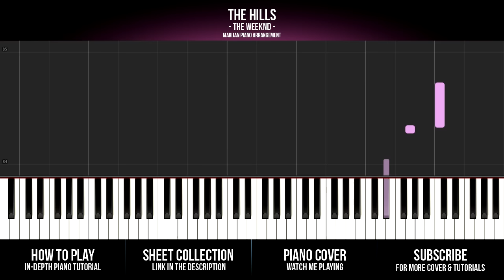How To Play: The Weeknd - The Hills | Piano Tutorial + Sheets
Piano Tutorial: How To Play The Hills by The Weeknd on piano.

Lost Frequencies ft. Sandro Cavazza - Beautiful Life
Jonas Blue ft. JP Cooper - Perfect Strangers